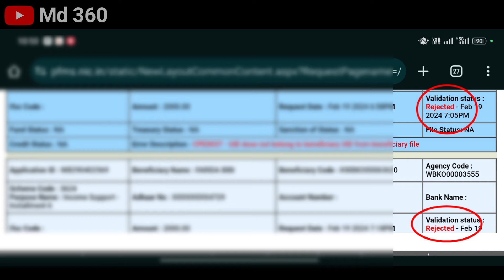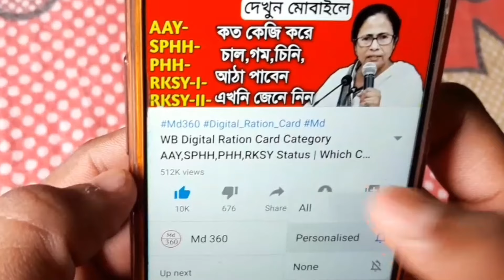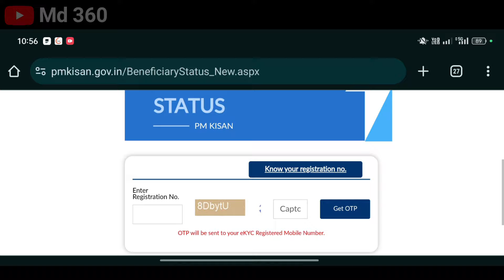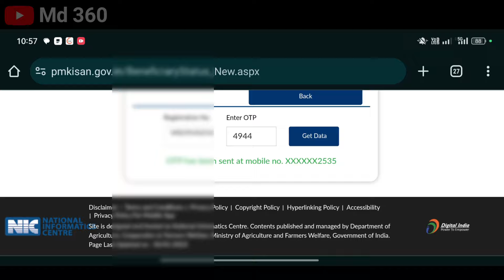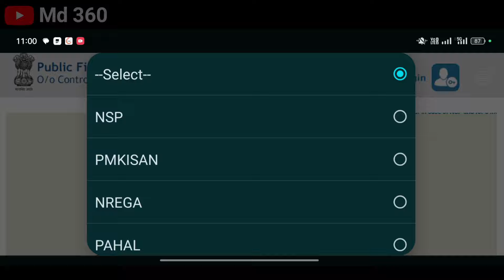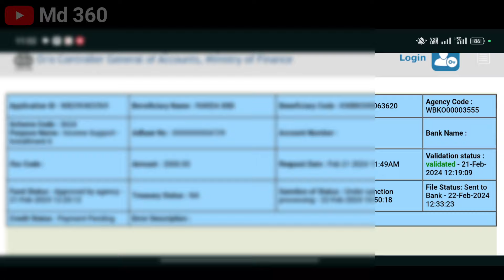PM Kisan 2 হাজার নয় 10 হাজার দেখুন! PM Kisan Next Payment 28 February 2024. PM Kisan Payment Check